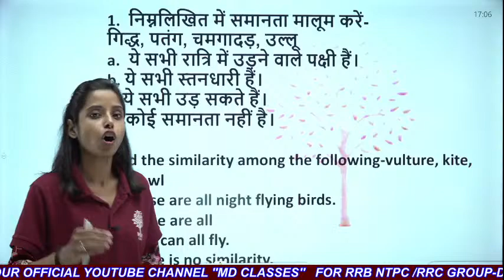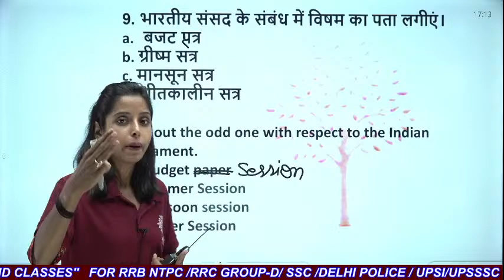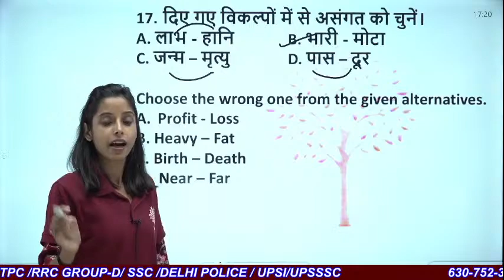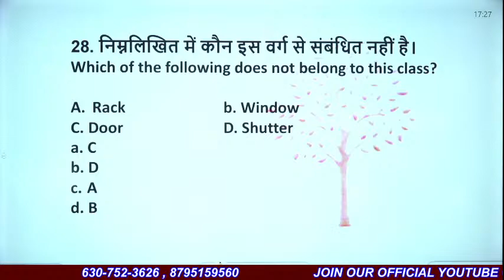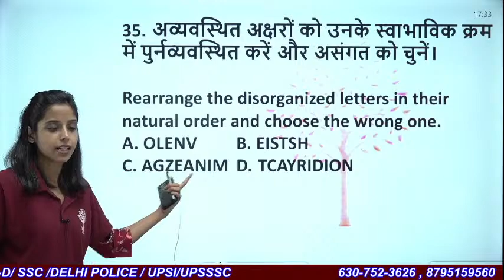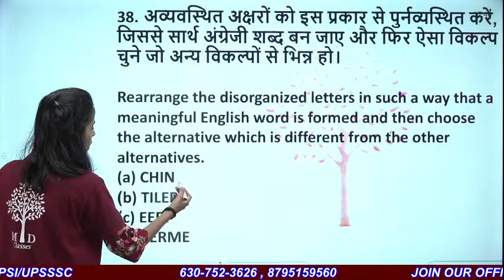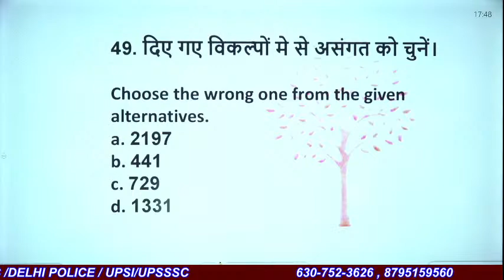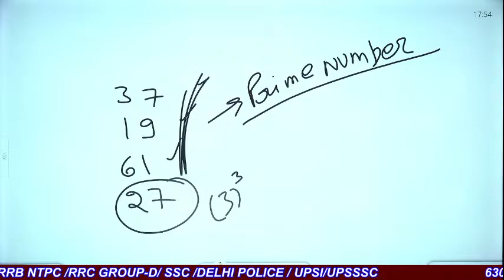Target Railway Exam 2021 | Classification(Type-2) | Class - 10 | Youth Science Book Solution | 5 PM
Topic - Youth Reasoning Book Solution || Class-10 || Classification वर्गीकरण (Type-2) || Live @ 5 PM || MD Classes

(RRC GROUP D ) में अपनी तैयारी को और बेहतर बनाने के लिए
रैंकर्स बैच बैच ज्वाइन करें।

➖➖➖➖➖  👇 Playlists Section👇   ➖➖➖➖➖

exam date 14. rrb grhoga 22. group d ka exam kab hoga 23. railway group d ka exam kab hoga 24. rrb group d exam date for station master 25. RRB group d exam kab hoga 26. when will rrb group d exam will held 27. when RRB group d exam 28. exam date of rrb group d 29. rrb group d exam cbt1 30. rrc group d exam 31. normalisation concept 32.RRB group d exam new normalisation concept 2020 33. RRB group d admit card download 2021 3on status kab aaega,group d exam date ,group d exam date ,rrc group d cut off 2020,group d expected exam date 2020,group d exam syllabus,group d ki taiyari kaise 2021|rrbgroupdexam2021​​​ rrbgroupdexamschedule2021​​​ rrbgrotcard2021​​​